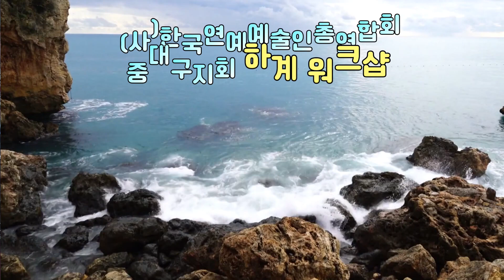가수 이경숙,사랑이 비를 맞아요,한국연예예술인총연합회 중대구지회 하계워크샵